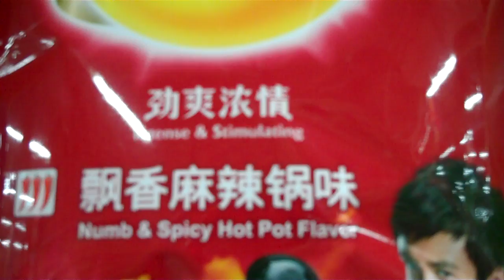Postcards from the 'Jing: Potato Chip Aisle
-- click here for a breakdown of the utter ridiculousness of the potato chip aisle in a Chinese supermarket